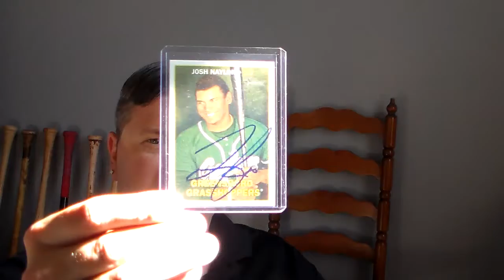SAN ANTONIO MISSIONS VS SPRINGFIELD CARDINALS (DAY 3)